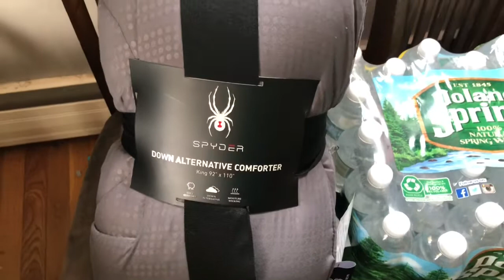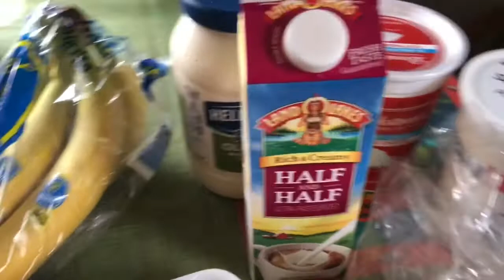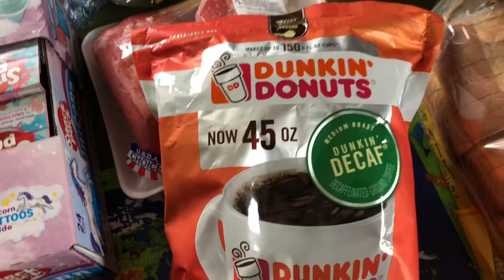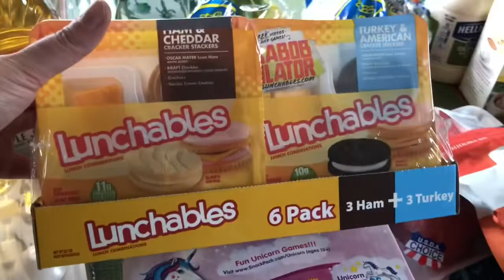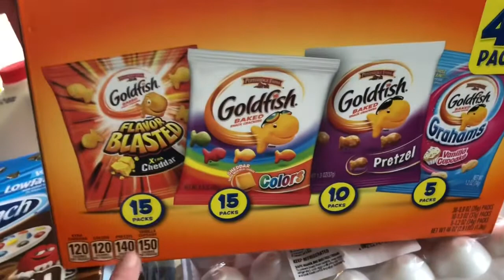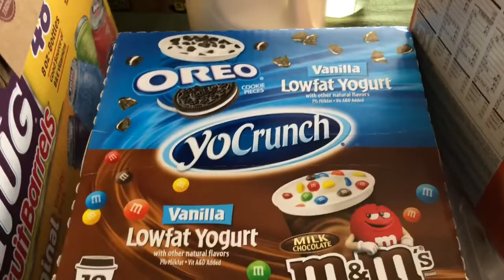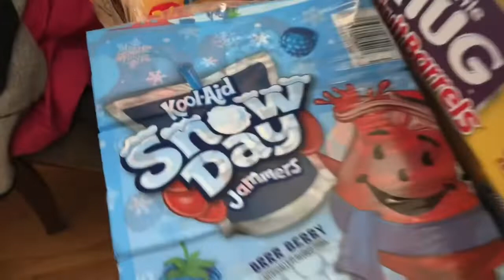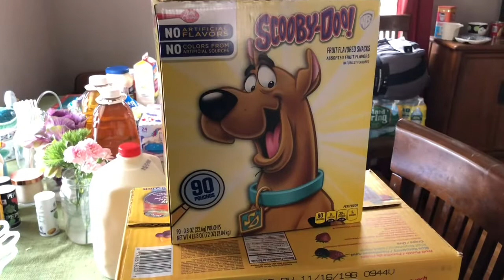Wholesale Store Grocery Trip | Lots Of Goodies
Finally was able to sneak away for a few hours and roam through my local BJ Wholesale Club. Was able to stock up on snacks and juice which were much needed. I spent just under $160 which I was very please with. Now fingers crossed that the kiddos don’t eat everything in two days lol.